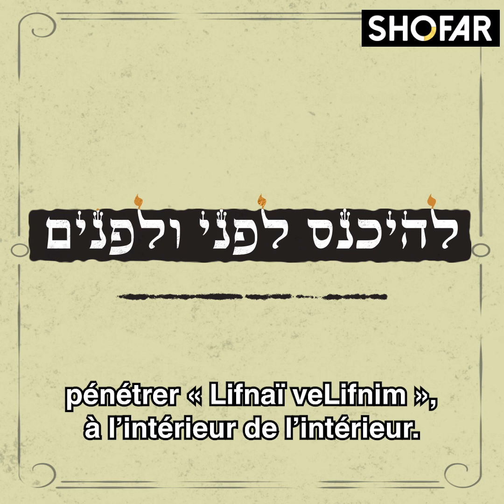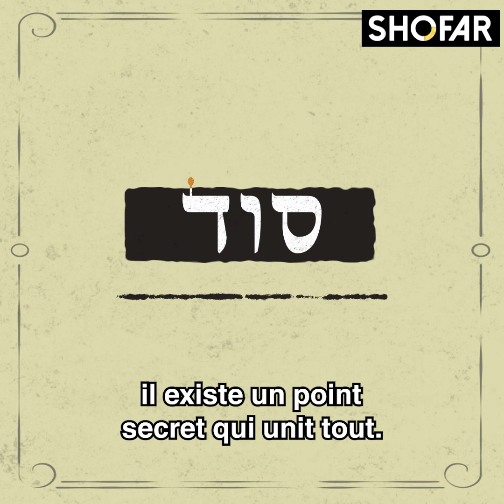Rav Amnon Dokov: Yom Kippour: Rentrer dans le Saint des Saints.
Préparation à Yom Kippour: Rentrer dans le Saint des Saints.
Que signifie ce lieu ? Pourquoi n'y rentre t'on qu'une fois par an? Comment essayer de s'y rattacher aujourd'hui que nous n'avons pas de Temple ?
4 minutes par le Rav Amnon Dokov